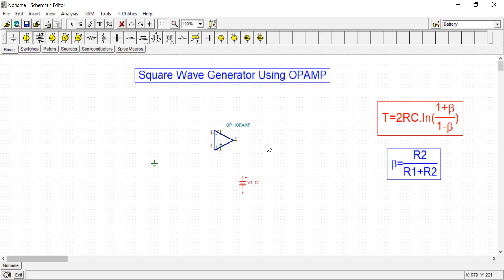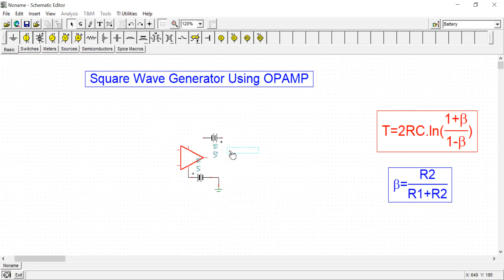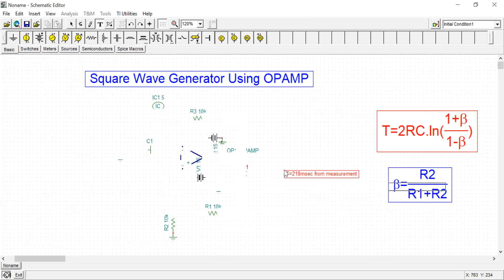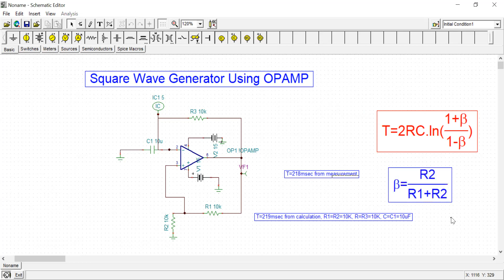Square wave generator using opamp | Astable Multivibrator using OPAMP |TiNA-TI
A square wave generator is an electronic circuit which generates square wave. This video is about the design and simulation of astable multivibrator using opamp. This generates a symmetrical square wave with 50% duty cycle. The time period is calculated by T=2RC ln[(1+B)/(1-B)], where B=feedback ratio=R2/R1+R2 and R, C is the resistor and capacitor present in the charging/discharging path.